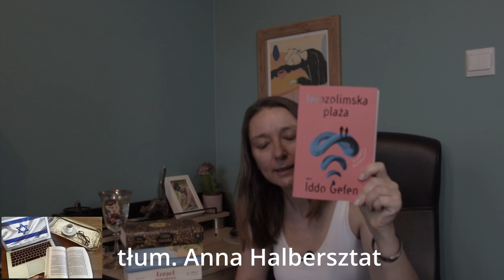MOJE IZRAELSKIE WAKACJE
Dzień Dobry niedzielnie :-)

Zapraszam na podsumowanie akcji czytelniczej

00:00 Przywitanie (o akcji i planowanych podkastach)
LITERATURA FAKTU
02:17 "Izrael Oswojony", ELA SIDI, Wyd. Muza, 2023 *Wyd. II poszerzone
07:31 "Osioł Mesjasza", WŁODEK GOLDKORN, Wyd. Czarne, premiera polska 2020, tłum. z włoskiego Joanna Malawska
12:04 "Unorthodox", serial Netflix, 2020, reż. MARIA SCHRADER *prod. Niemcy-USA (inspirowane wspomnieniami "Jak porzuciłam świat ortodoksyjnych Żydów" Deborah Feldman)
13:55 LITERATURA PIĘKNA - napisana w języku hebrajskim
15:21 "Co nam zostało", ZERUYA SHALEV, Wyd. W.A.B, premiera polska 2013, tłum. Bartosz Kocejko, Anna Halbersztat
19:31 "Córka Rzeźnika", YANIV ICZKOVITS, Wydawnictwo Poznańskie, premiera polska 2021, tłum. Anna Halbersztat
KRÓTKA FORMA - zbiory opowiadań
22:48 "Jerozolimska Plaża", IDDO GEFFEN, Wyd. Znak, 2023, tłum. Anna Halbersztat
24:41 "Usterka na skraju galaktyki", ETGAR KERET, Wyd. Literackie, premiera polska 2020, tłum. Agnieszka Maciejowska, audiobook - czyta Maciej Kowalik
27:34 Podziękowania za udział w akcji i do usłyszenia!

W ramach Izraelskich Wakacji ukazały się filmy na innych kanałach BT - zajrzyjcie!